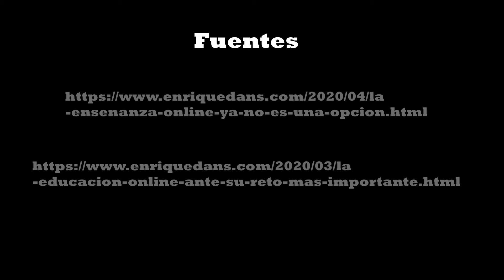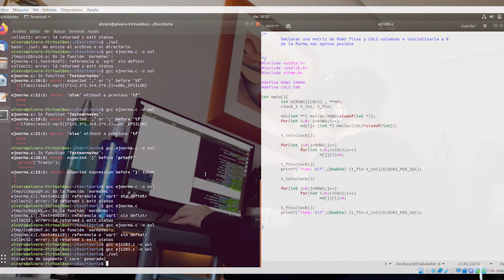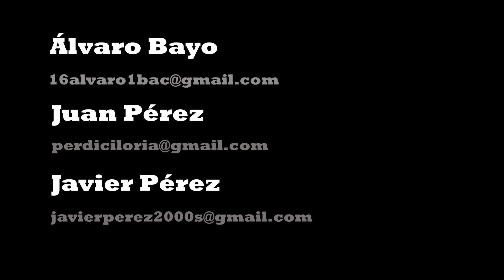PI21-P2. Nueva docencia online/Betelgeuse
Autores:  Javier Pérez, Juan Pérez y Álvaro Bayo (equipo Betelgeuse)
Título: Problemas de la Docencia Online (ODS 4 "Educación de calidad" de la Agenda 2030)
Enfoque: Mixto
Proyecto: PI-21/P2 (Grado de Ingeniería Informática de la Universidad de La Rioja).